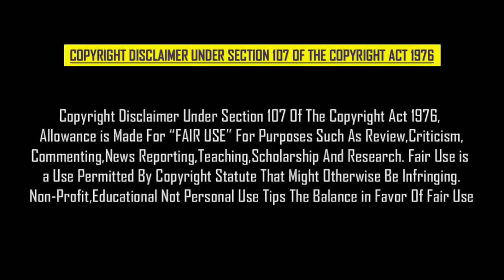நின்று போன தனுஷின் பிரமாண்ட படம், இதுவரை பார்த்திராத பர்ஸ்ட் லுக் போஸ்டர் | Dhanush Fans